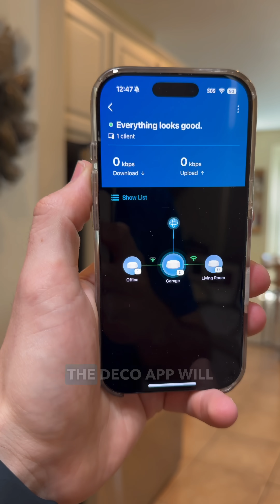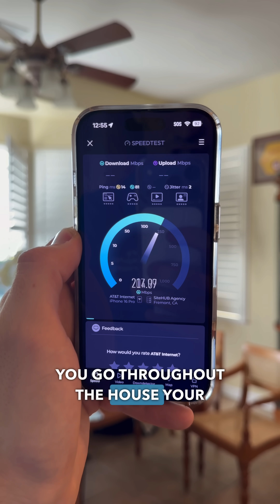Free Wifi Upgrade!